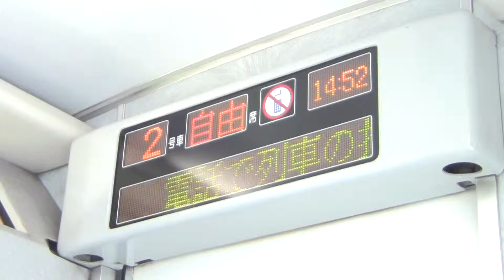JR四国自動広告「5489（ごよやく）サ－ビス」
電話で特急列車の指定席特急券が購入できます！